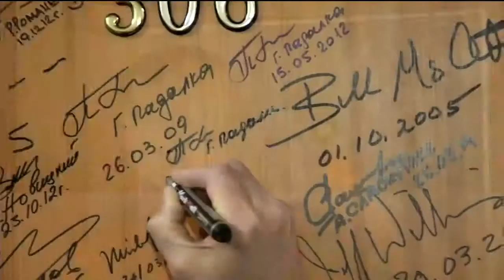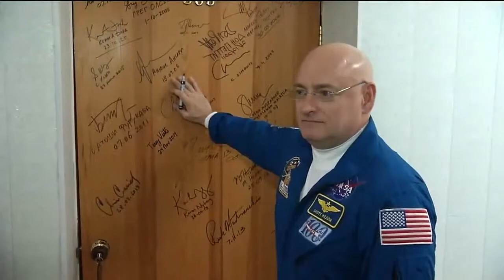Launch Day For New ISS Crew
A recap of the pre-launch and launch activities of the Expedition 43 crew at the Baikonur Cosmodrome in Kazakhstan on March 27 U.S. time (March 28, Kazakh time), as well as post-launch observations about the crew’s mission to the International Space Station. Soyuz Commander Gennady Padalka and Flight Engineer Mikhail Kornienko of the Russian Federal Space Agency (Roscosmos) and NASA Flight Engineer Scott Kelly launched to the orbital complex, where Kelly and Kornienko will spend a year conducting research on the long duration effects of space travel on the human body.

Credit: NASA